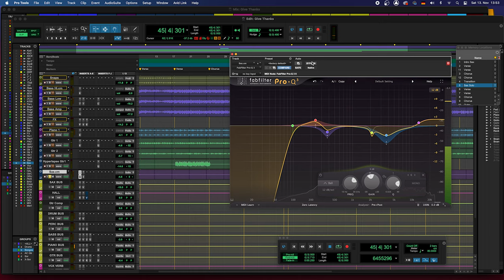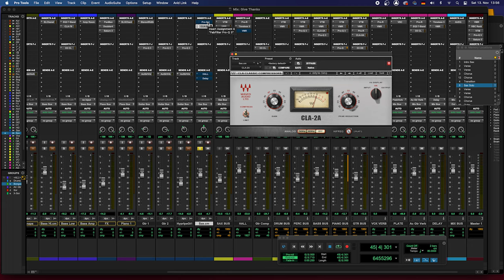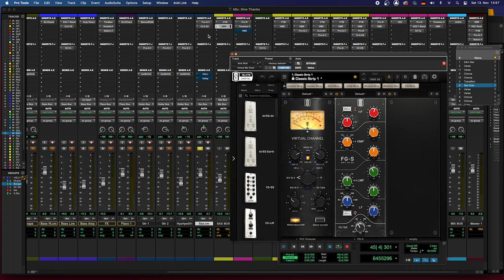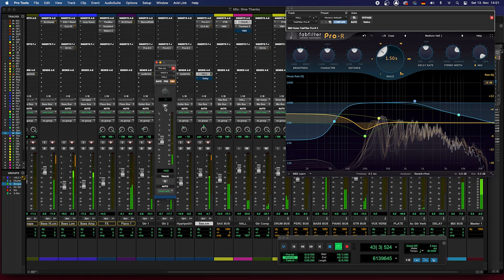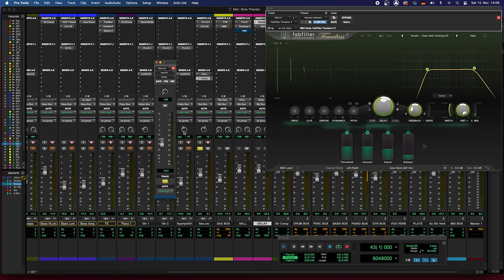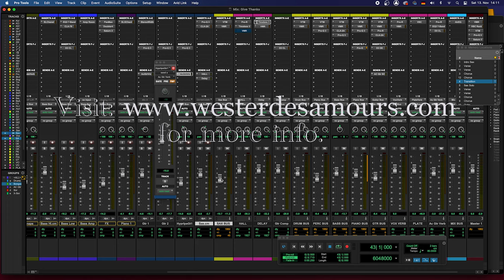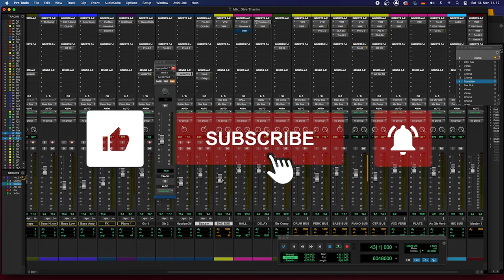Kijan Pou Mixe Saxophone. Learn how to mix Saxophone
~It's a video in haitian Creole. westerdesamours haitian music

Yon video k'ap ede tout moun kap MIXE, pwodwi mizik ETC... . Si'w enterese apwann plis, voye email ou, mwen fè yon kou ONLINE pou montre plis bagay sou MIXING.